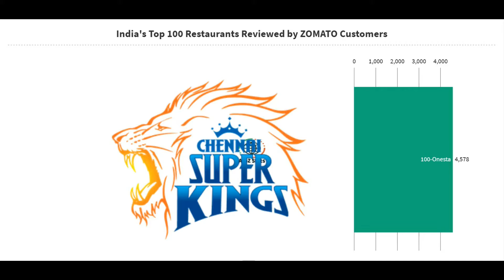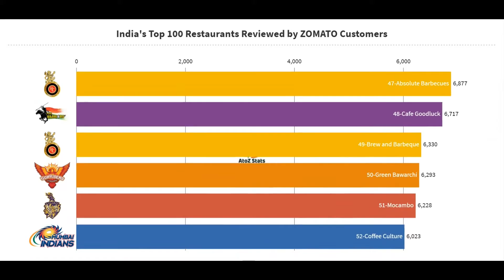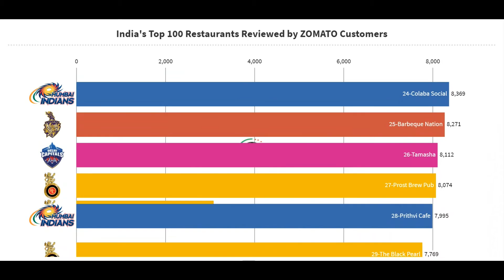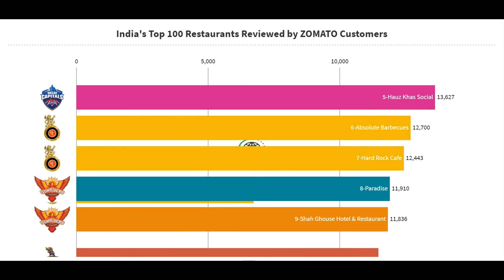India's Top 100 Restaurants Reviewed by ZOMATO Customers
This video shows the India's Top 100 Restaurants Reviewed by ZOMATO Customers. Used IPL Teams Logo to mention the City.